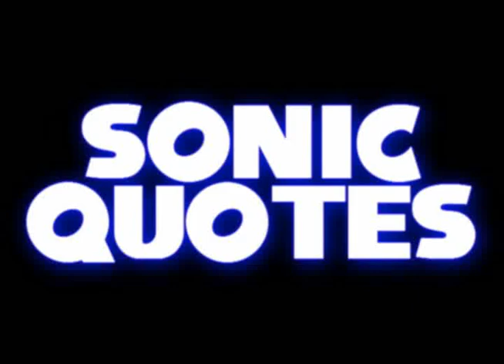I'm the Fastest Thing in the Universe - Sonic Quotes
"Girls hate guys who rush them Jet" -Sonic "Rush? I'm the fastest thing in the universe, and today, I'm going to prove it!" -Jet the Hawk. Sonic Riders Zero Gravity.

Sonic Quotes

Stephen Knux